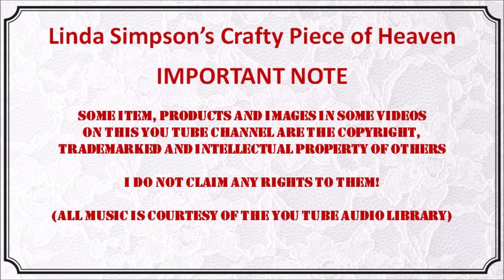August 2020 Mission Inspiration - A Ticket to Ride